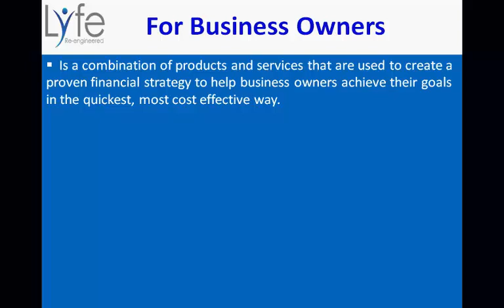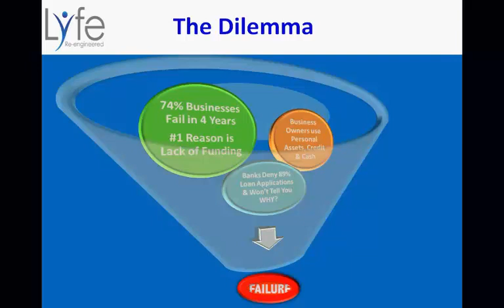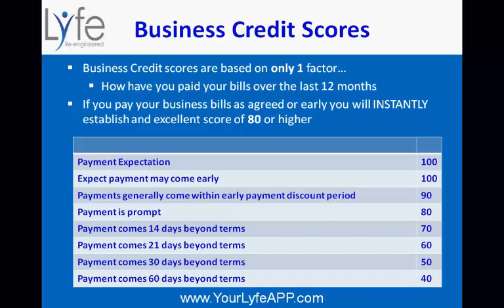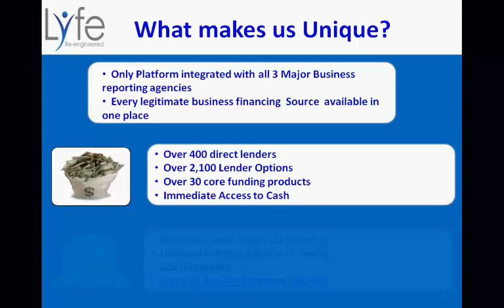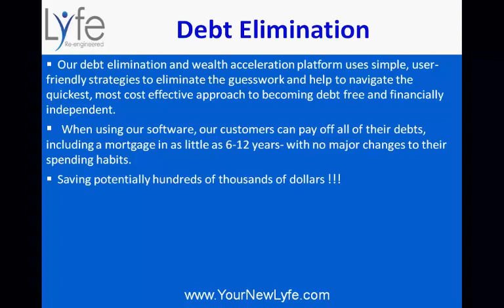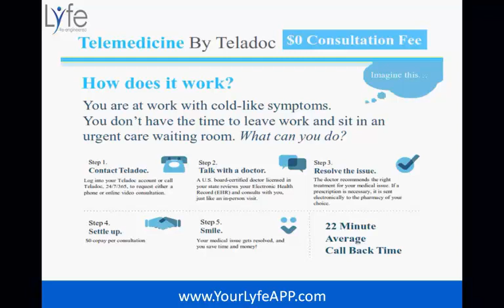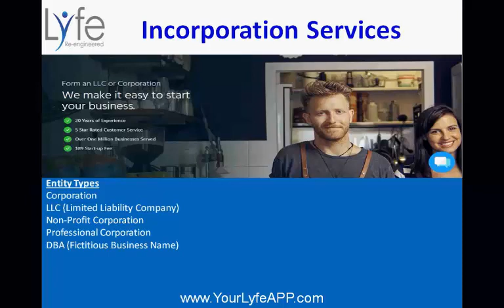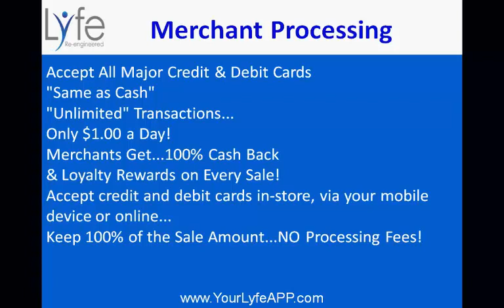LYFE Engineered for Business Owners broadcast